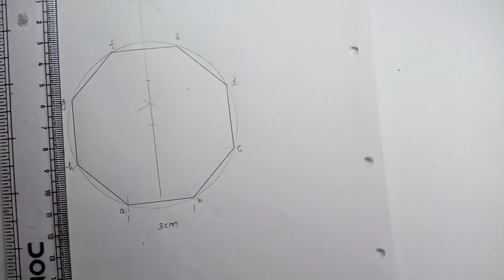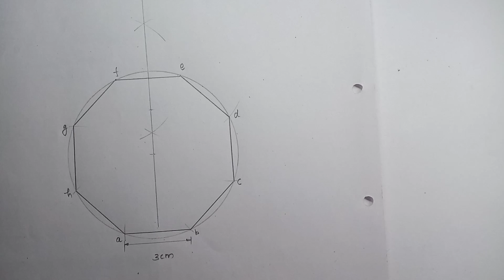Octagon (अष्टभुज) कैसे बनाये //Engineering Drawing-I Polytechnic 1st semester All Engineering Branch